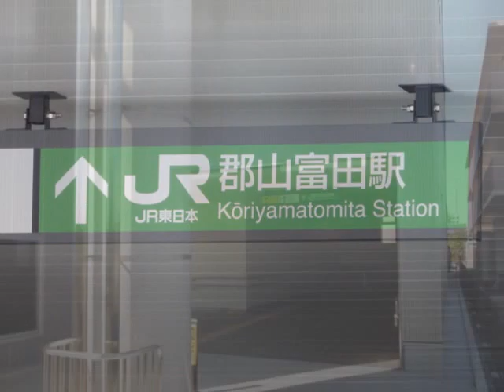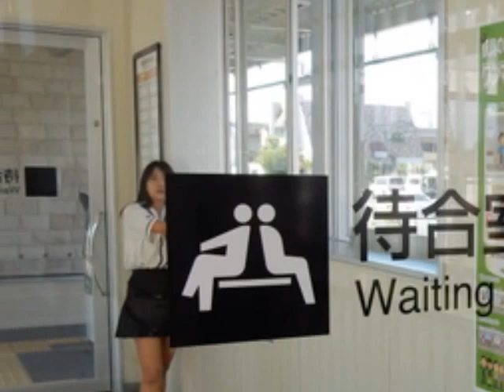756 ●郡山富田駅 その４